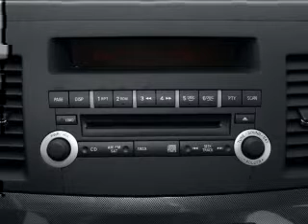2011 Mitsubishi Lancer - Terre Haute IN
Year: 2011
Make: Mitsubishi
Model: Lancer
Trim: ES
Engine: 2.0 liter inline 4 cylinder 16 valve
Transmission:
Color: Black
Mileage: 0
Address:
105 West Mayfair Drive